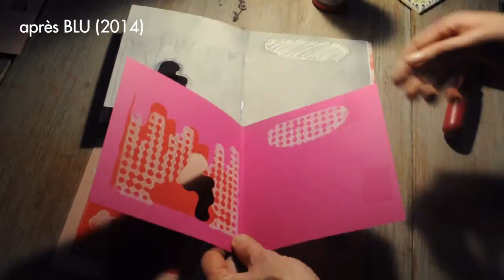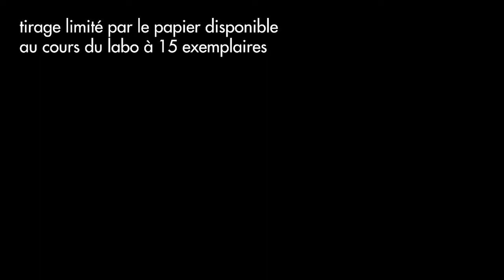Rosa Non Esiste - un livre expérimental de C. de Trogoff & L.L. de Mars - PCCBA 2021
feuilletage du dernier livre réalisé par C. de Trogoff et L.L. de Mars.
Un documentaire complet a été réalisé sur l'élaboration et la fabrication de ce livre rare et singulier ici :